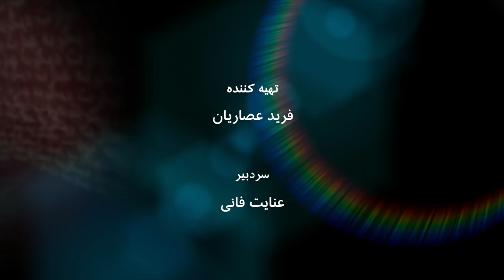تاثیر کرونا بر بازار نفت و انرژی؛ فریدون فشارکی - به عبارت دیگر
ویروس کرونا در کنار تاثیر مخرب خود بر عرصه‌های گوناگون اقتصادی، چه تاثیری بر بازار انرژی و نفت در سال ۲۰۱۹ گذاشته و این چه عواقبی برای ایران که زیر فشار کمرشکن تحریم‌های آمریکاست، دارد؟‌ فریدون فشارکی از برجسته‌ترین کارشناسان حوزه نفت در دنیا، تحلیلگر و مشاور  شناخته‌شده در حوزه انرژی که این هفته مهمان برنامه به عبارت دیگر است تا به این سوالها پاسخ دهد،  باور دارد که 'از نظر افت تقاضا چنین چیزی بی‌سابقه است' و می‌گوید در حالیکه اروپا و غرب از موج دوم کرونا ضربه بزرگتری خورده‌اند، بازار چین و آسیا دوباره کمر راست کرده و در آنجا تقاضا برای خرید نفت بسرعت در حال افزایش است. او شانس ایران برای فروش نفت خود در آینده را در آسیا می‌بیند. گفت و گوی عنایت فانی با فریدون فشارکی این هفته در برنامه به عبارت دیگر